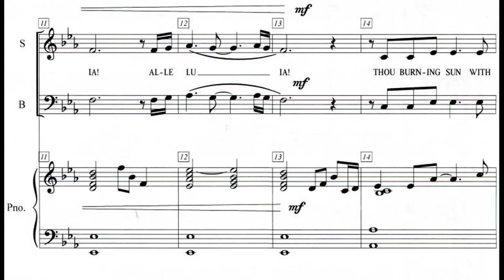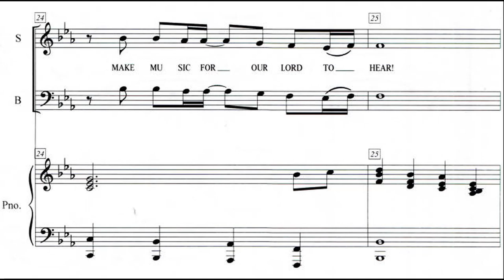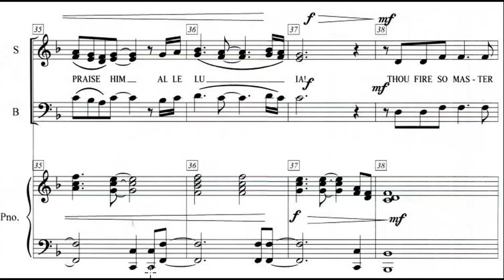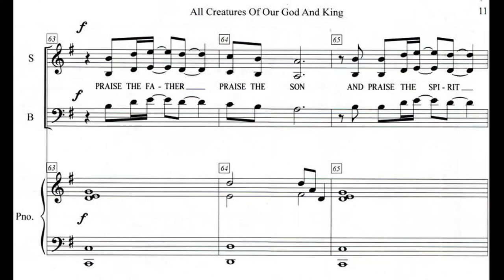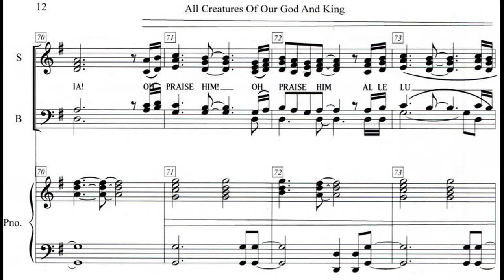All Creatures Of Our God And King SAB Piano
A unique and worshipful choral setting of St. Francis of Assisi's prayer as he calls out to all of God's Creation – the rushing waters and sailing clouds, the budding flowers and tender fruits, the golden sun and silver moon -- to lift their voices together in glorious praise of Him